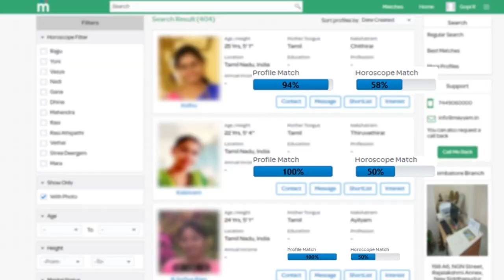சற்றுமுன் சசிகலா விடுதலை ! பரபரக்கும் அரசியல் களம் ! Tamil News live News today News